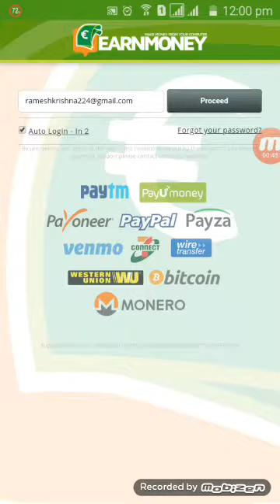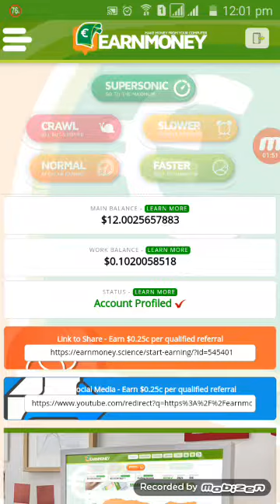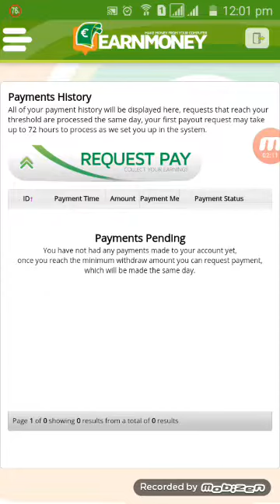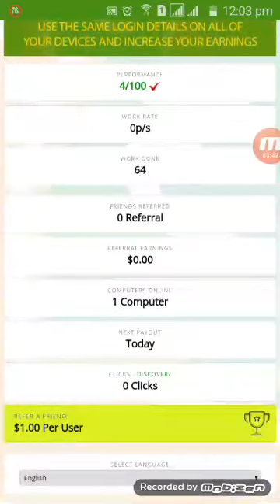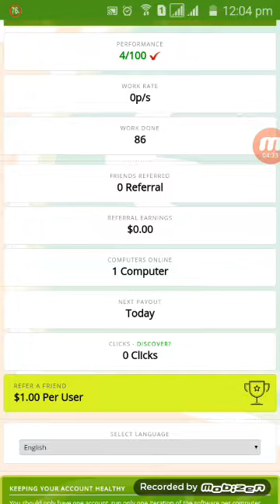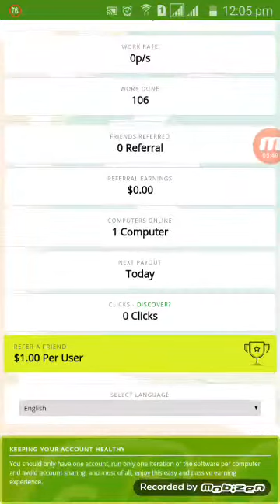Earn money via application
We have adding more difficult videos, so pls